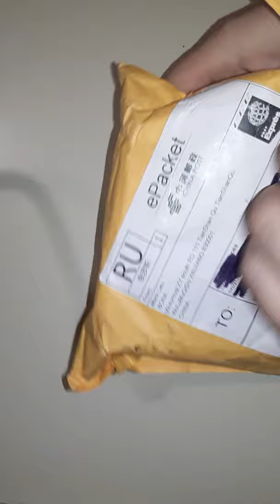Распаковка посылок с алиэкспресс😊обзор#выкраска#гельлаки🥰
Гель лаки веналиса
 звезды, Декор
Резинка для волос-
Ни Джоли Гель-лак
 матовая помада

Установи КэшФоБрендс - это бесплатный кэшбэк на всех покупках, никаких карт и прочей чепухи!
Дарю +40% к кэшбэку на 2 недели по моему коду VK_820998.